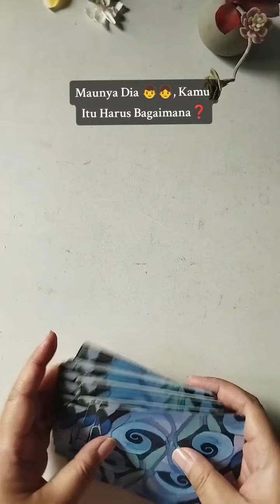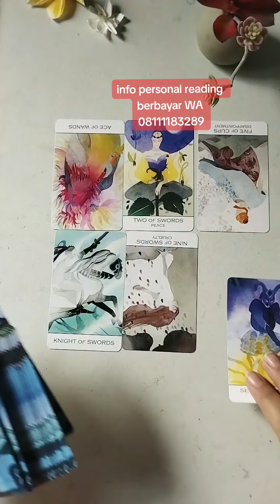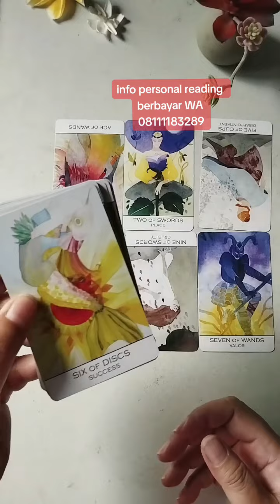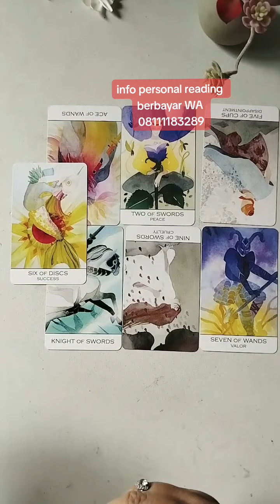Maunya Dia 👦👧, Kamu Ini Harus Bagaimana ❓